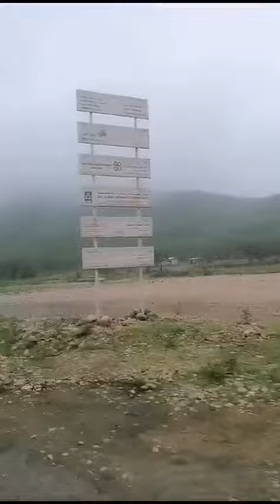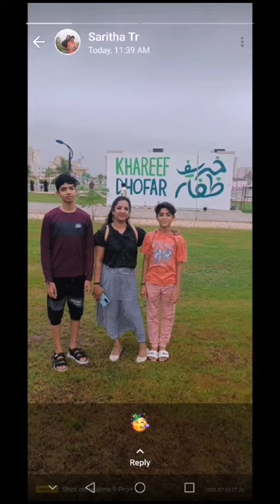khareef season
Video from jayaraj ms68